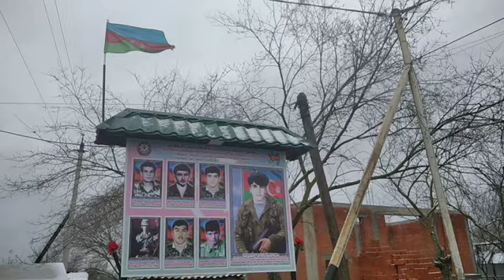Cəlilabad rayon Uzuntəpə kənd şəhid qardaşlarımız .